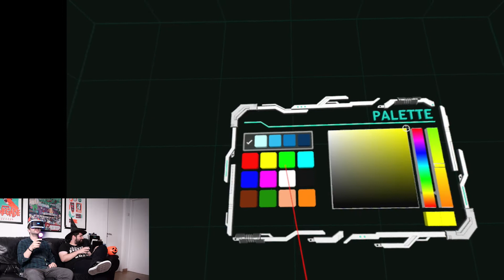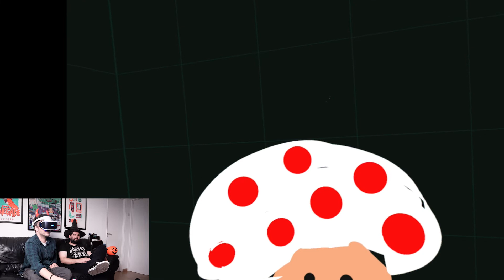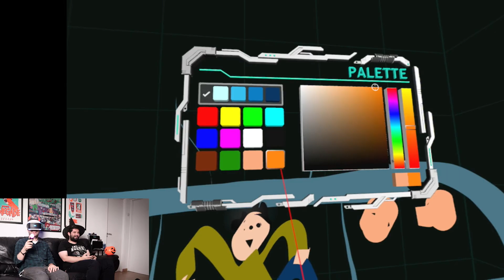Desenhos Halloweenescos com CoolPaintr VR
Boo! Está na altura do Halloween! Para celebrar, o Rui pediu ao Luís para fazer vários desenhos assustadores no jogo CoolPaintr VR, onde podes dar asas à tua criatividade. Qual dos desenhos o pior? Decidam vocês.